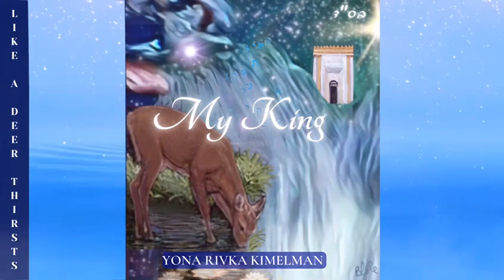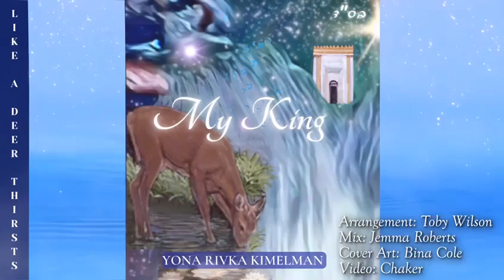Yona Rivka Kimelman - MY KING/LIKE A DEER THIRSTS (Official Lyric Video) | Kol Isha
This song was composed on the Holy Shabbos day when the soul is in revelation and we taste a bit of the closeness to G-d which we’ve been missing all week.  But our longing for Him can never be fully sated, not even when Moshiach comes!  Echoing Psalm 42, “like a deer thirsts for the watering stream..”, so our deep thirst to cleave to our Source can never be fully quenched!

Thank you for listening and sharing!💕